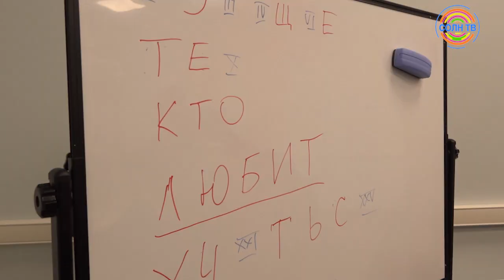Центр молодежного инновационного творчества «Эврика» открыли в Солнечногорске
Современный Центр молодежного инновационного творчества (ЦМИТ) открыли в Солнечногорске. На площади в почти 400 кв метров ребята смогут воплощать инженерные идеи в функциональные прототипы. Обучение в центре «Эврика» построено на нескольких направлениях: новые технологии, робототехника, цифровое производство, моделирование, прототипирование и работа на станках.

Участие в торжественном открытии ЦМИТа приняли заместитель министра инвестиций и инноваций Московской области Надежда Карисалова.
ЦМИТ располагается в удобном и доступном месте, непосредственно в здании торгово-досугового центра «Альянс» с бесплатной охраняемой парковкой по адресу: г. Солнечногорск, ул. Тельнова, 3/2, 2-й этаж.

В настоящее время продолжается набор по направлениям: - робототехника; - 3D-моделирование; - системное администрирование; - программирование; - работа на лазерных и фрезерных станках; - сборка и программирование квадрокоптеров.